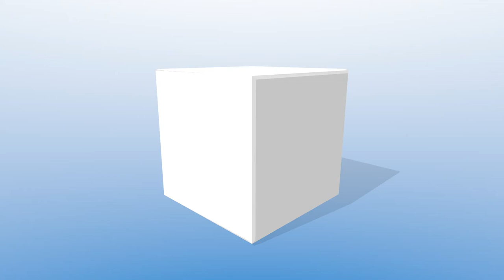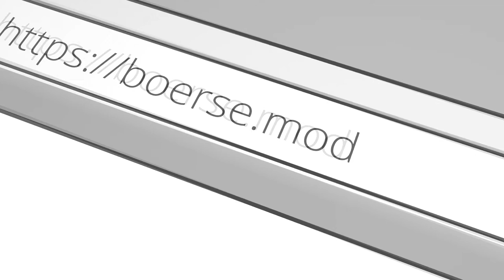RED BULL L-13 BLANIK GLIDER FLORIAN SPORER RC AEROBATIC SMOKE FLIGHT 32. LIENZER MODELLFLUGTAG 2014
Der 32. Lienzer Modellflugtag 2014, die eindrucksvolle Flugshow des MFC-Lienz, auf dem Lienzer Modellflugplatz in Osttirol fand am 01. Mai statt. Stephan Eich besuchte die spektakuläre Modellflugshow in Österreich und stellt Dir das Interview mit Thomas Schosser, eine Bildergalerie mit 365 Fotos und den 80 min. Full-HD Film zum Lienzer Modellflugtag 2014 vor.